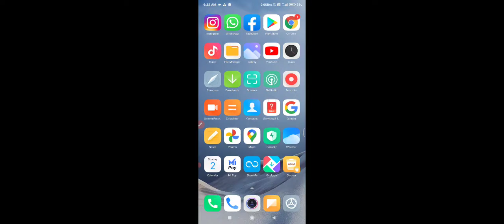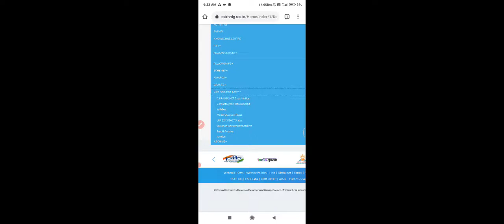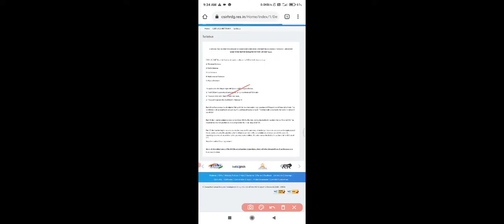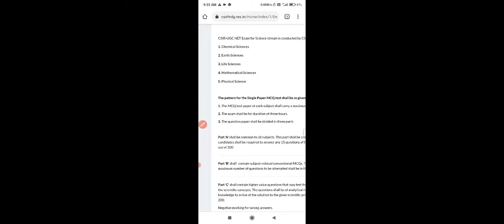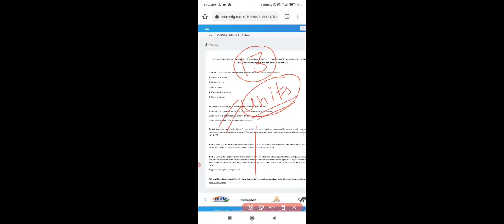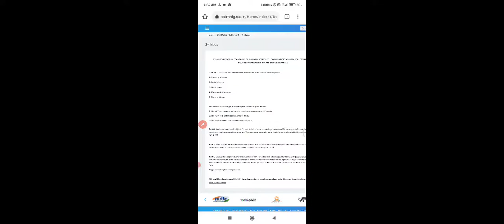New syllabus for CSIR UGC NET JRF EXAM 2021